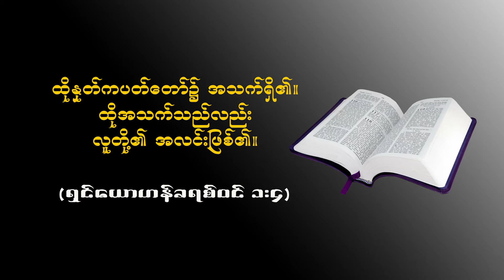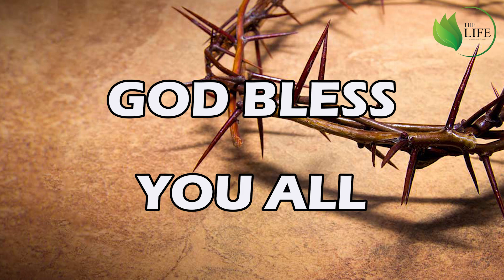30.3.2021 (Rev. Dr. Daw Aye Aye Maw - Holy Tuesday)